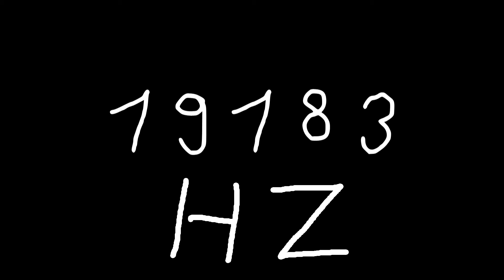19183 hz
Just sound.

chords
sounds
noise
tone
noises
tones
audio
wave
waves
sin
sine
sinus
sinoid
heart
heartbeat
resonancy